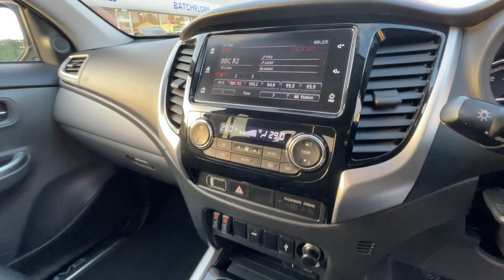Mitsubishi L200 2.4 DI-D DC Barbarian 4WD Euro 6 4dr